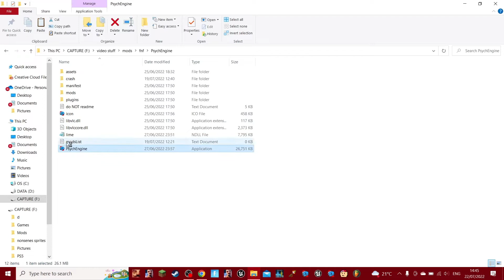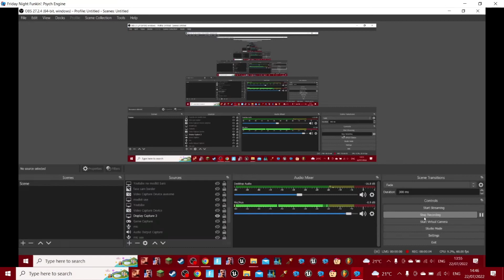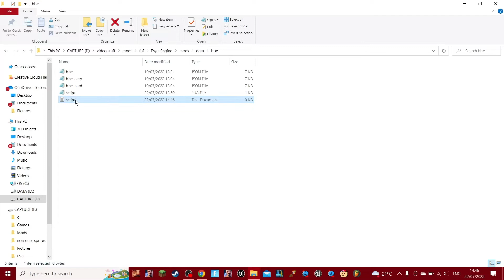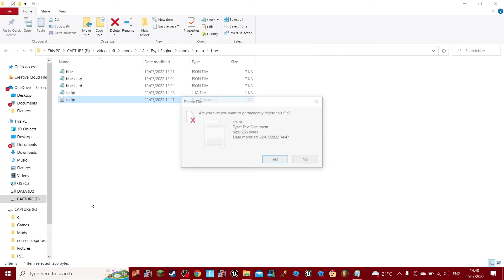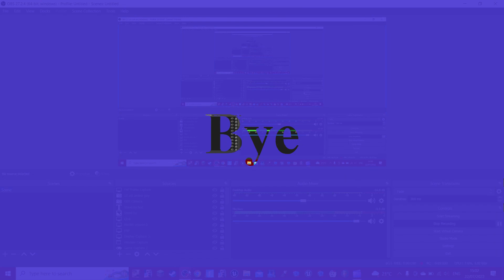How to add cutscenes to Psych Engine FNF